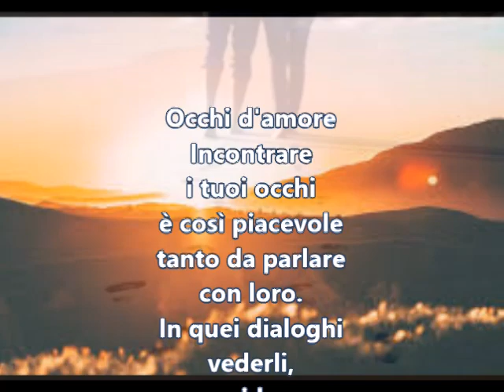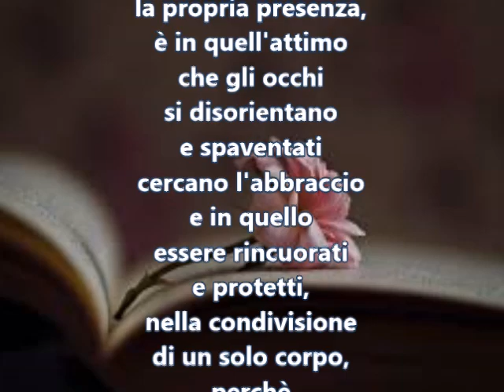Occhi d'amore di Mauro Mazza - letta da Mauro Mazza